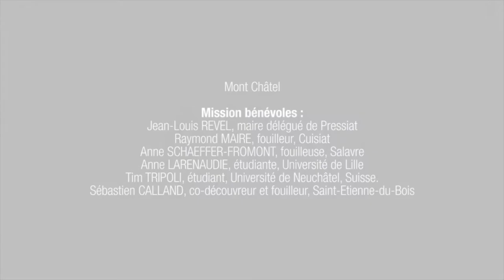Mont Châtel, mission bénévoles (2017) - Version Française SOUS-TITRÉE corrigée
Portrait des bénévoles du chantier de fouilles de Mont Châtel (2017). Etudiants, amateurs et habitants volontaires racontent leur expérience. Jean-Louis Revel, maire délégué de Pressiat ; Raymond Maire, bénévole, Cuisiat ; Anne Schaeffer-Fromont, bénévole, Salavre ; Anne Larenaudie, étudiante, Université de Lille ; Tim Tripoli, Université de Neuchâtel, Suisse ; Sébastien Calland, co-découvreur du site et bénévole, Saint-Etienne-du-Bois.
Conception : Département de l'Ain, service Patrimoine culturel, réalisation : Mizenboite Production - Lons-le-Saunier, 2017